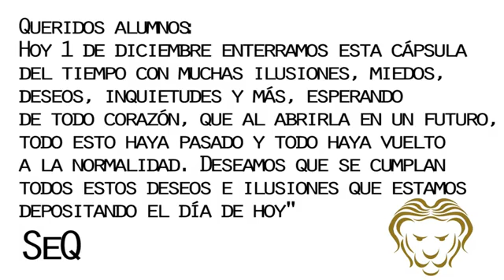Colegio Fray Luis de León • Querétaro, México • Agustinos Recoletos • 50 Años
Con motivo de los 50 años del Colegio Fray Luis de León de los Agustinos Recoletos en Querétaro, México, la comunidad educativa entierra cápsulas del tiempo en sus instalaciones. ¡Felicidades por este medio siglo!